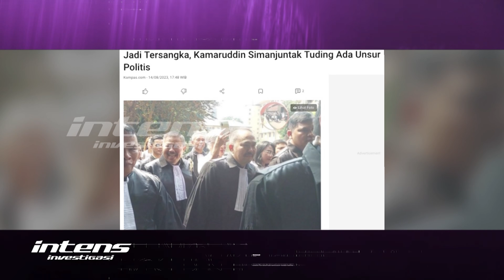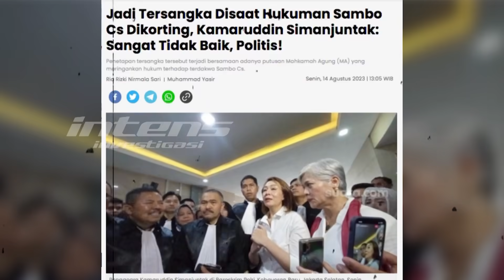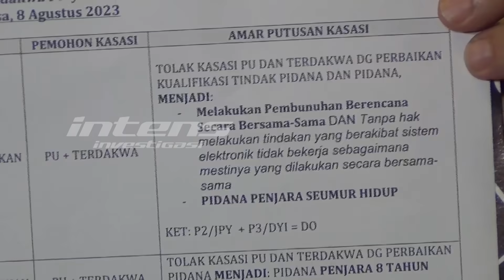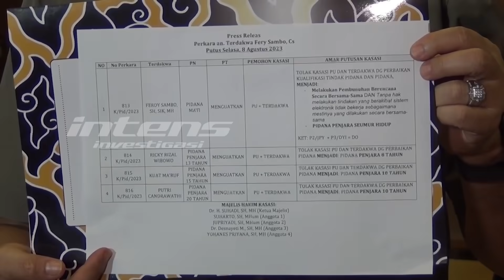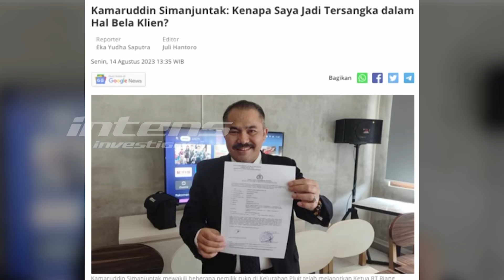Protes Kamaruddin Simanjuntak Ditetapkan Sebagai Tersangka | Intens Investigasi | Eps 2803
Kamarudiin Simanjutak ditetapkan sebagai tersangka ketika sedang membela Kliennya. Penetapan tersangka terhadap dirinya, tak pelak membuat Kamaruddin Simanjuntak pun protes dan meluapkan emosinya yang tidak terima dengan penetapan tersebut.

Sementara itu, penetapan tersangka yang dijatuhkan kepada Kamaruddin Simanjuntak, ternyata juga disayangkan oleh Irma Hutabarat, aktivis sosial yang juga selama ini menemani Kamaruddin Simanjuntak dalam persidangan membela keluarga Brigadir Josua.

Lantas apa kata Humas Mabes Polri terkait penetaoan tersangka kepada Kamaruddin Simanjuntak? Humas Mabes Polri pun membantah  bahwa penetapan Kamaruddin Simanjuntak sebagai tersangka adalah bentuk  kriminalisasi.